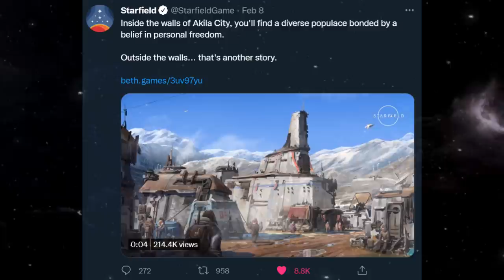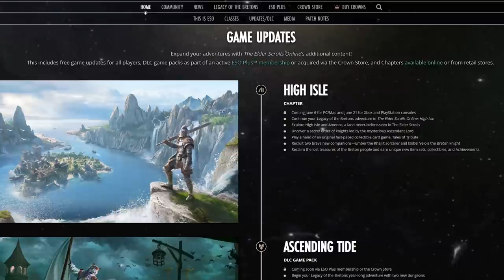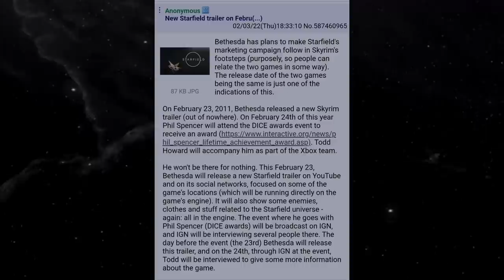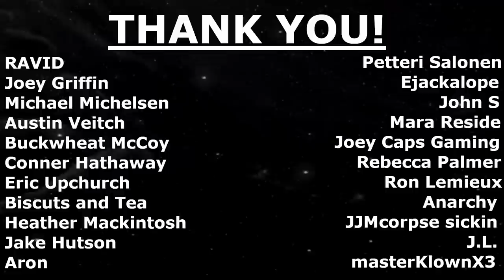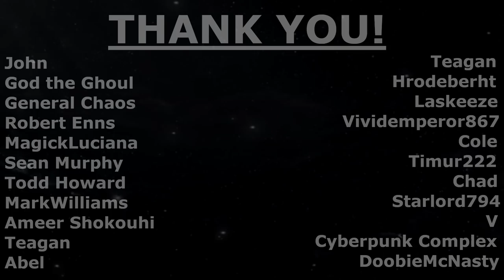Bethesda News - New STARFIELD TRAILER Soon?!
I breakdown a rumor suggesting a new Starfield trailer might be sooner than we think!

Also be sure to check out Xbox Game Pass for all your Bethesda gaming needs!